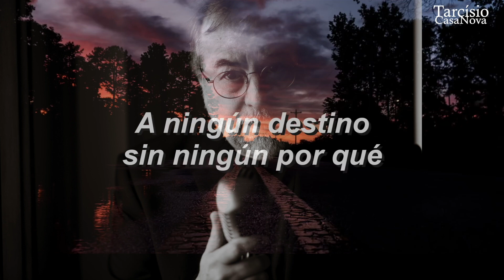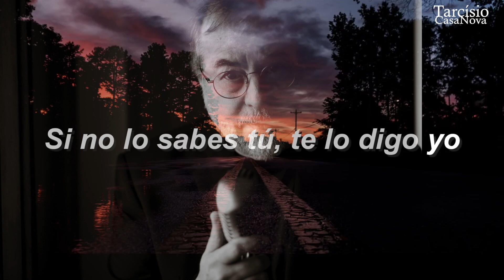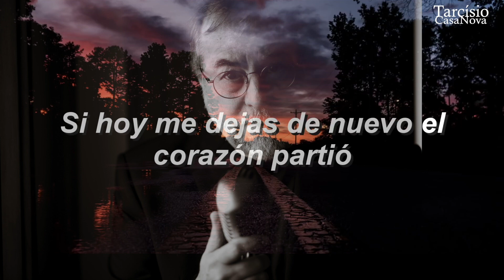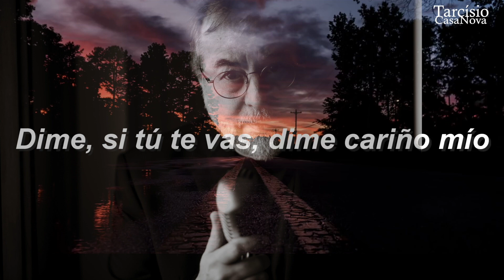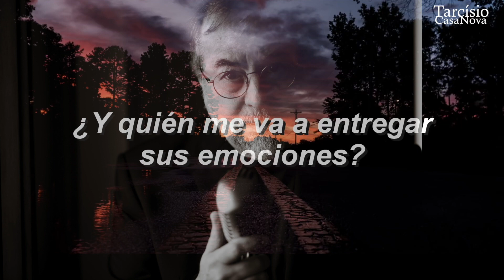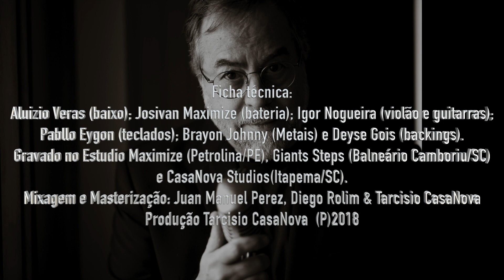CORAZÓN PARTÍO (Alejandro Sanz) - Recesso do VERSÃO BRASILEIRA COM RSBC.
Tendo em vista problemas com a plataforma, estamos suspendendo, provisoriamente, o projeto VERSÃO BRASILEIRA.
Para compensar a ausência do episódio, estamos apresentando esse pseudo vídeo, com a letra desse clássico do Alejandro Sanz. Espero que apreciem e em breve estaremos de volta com o nosso projeto VERSÃO BRASILEIRA COM RSBC. Grato pela compreensão de todos! Abraços!